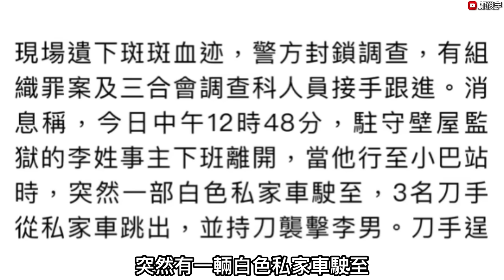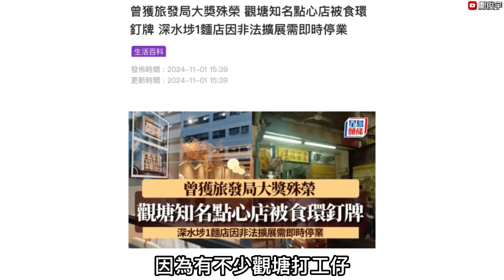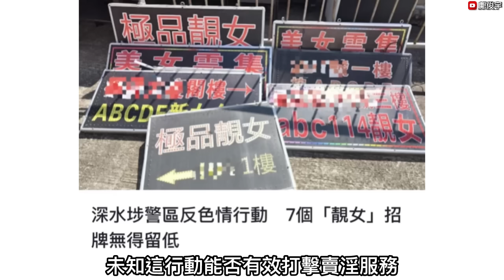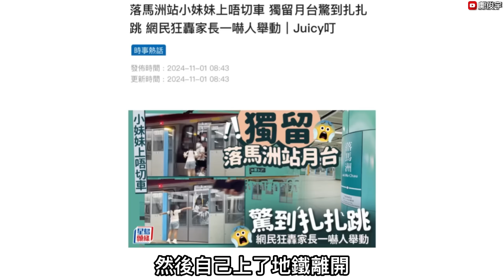懲教職員放工突捱斬過程？落馬洲站漏低細路女在月台家長上車？1-11-2024